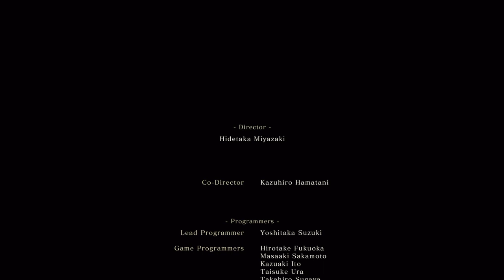Sekiro™: Shadows Die Twice _ Final